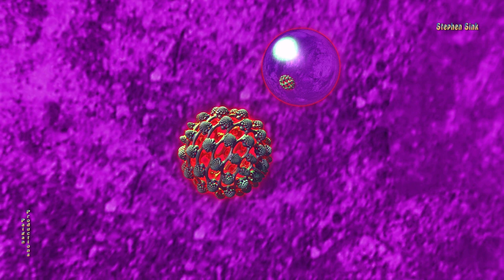Scryglass of Narcissus -- "Dmaj7" -- 3D Fractal Animation Music Video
Gaze into the Scryglass of Narcissus and see the wondrous beauties of a purple sky reflected back across the fractal prison that holds the shiny sphere captive. Music is the rock instrumental "Dmaj7" done on piano, guitar, drums, and synth bass. All music, backgrounds, and fractal animation done by Stephen Sink and Paigan Productions. [Mandelbulber GPU OpenCl render.)